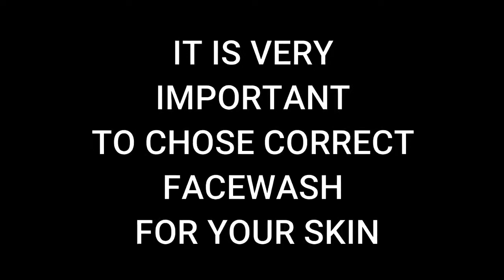Top 10 Face Wash for Oily & Pimple/Acne Prone Skin || India's Best Face Wash || BlushWithSuparna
Hello! My Beauties! ❤️❤️
this is Suparna🌿
In this video I am sharing Top 10 Face wash of my choice for oily & acne prone skin. This is a non-sponsored video and the review is 100% genuine and honest.
All the face washes are really good for oily & acne prone skin.
All the face washes that I have mentioned are for both men & women.

Purchasing Links:
1 ahaglow s
2. Cetaphil
3. Ahaglow
4. Palm
5. Dove
6. Everyouth
7. Patanjali
8. Clean & Clear
9. RCM
10. Himalaya

Mike Used:
Tripod Used:
Light Used: